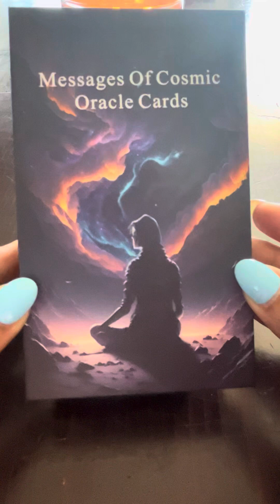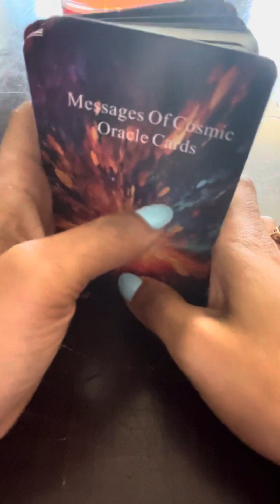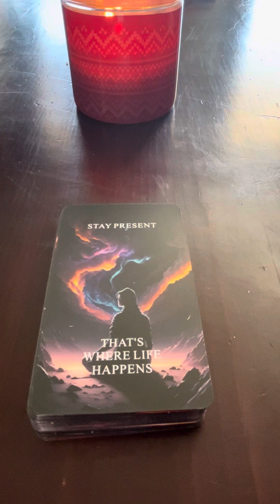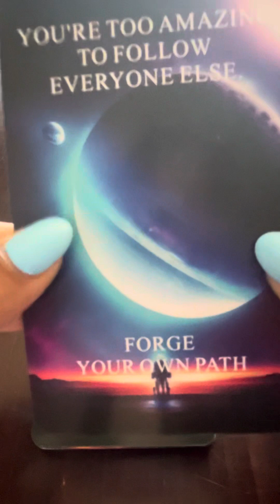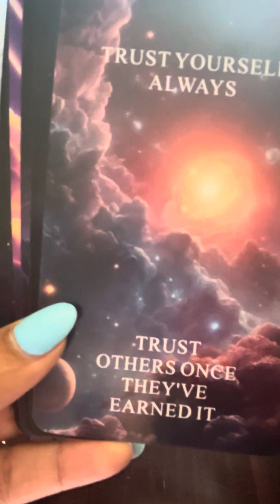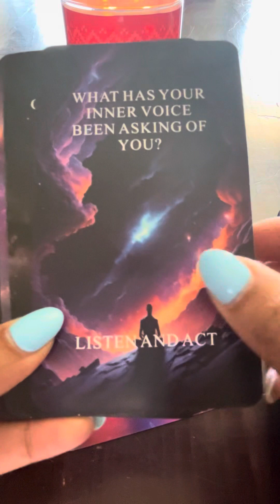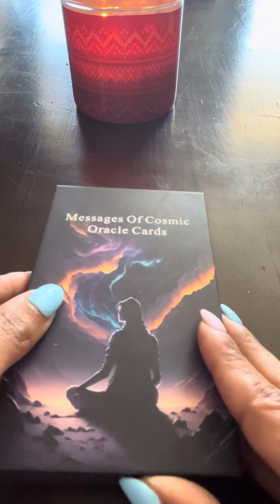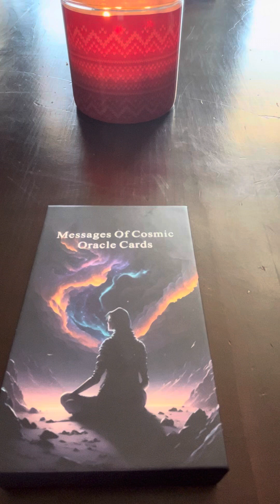Cosmic Messages Deck Review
Hey y’all it’s ya girl Mo! Today’s deck review will consist of packaging review, card views, and my opinion as needed!

Deck link: Qcsdckot Higher Self Messages...